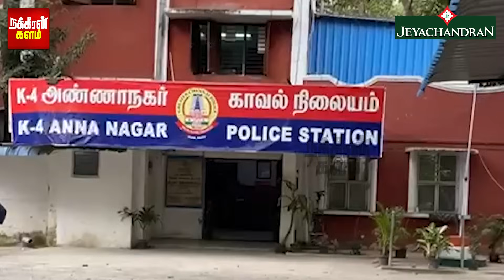ஷன்பிரியா ஸ்கெட்ச்! சீக்கிரமா எம் புருசன முடிச்சிடு.. அப்பதான் நாம நிம்மதியா இருக்கலாம்.. | Police